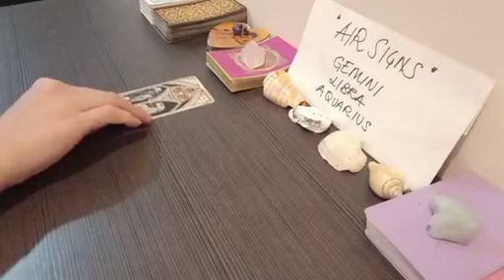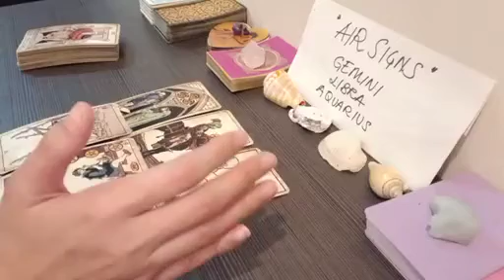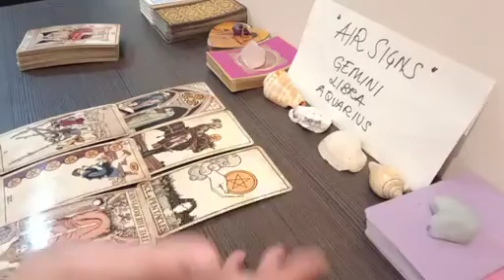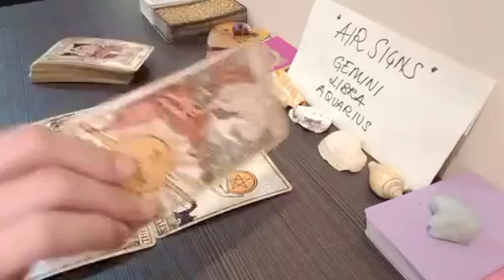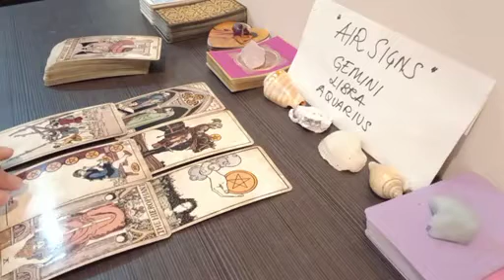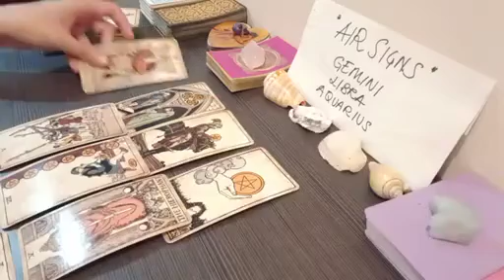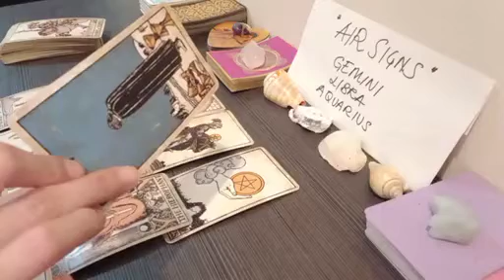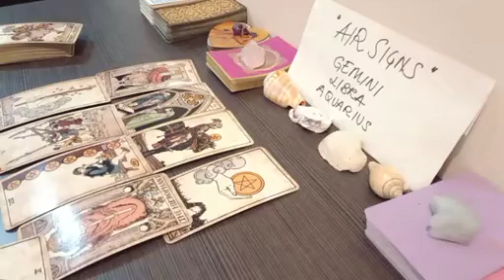LIBRA ❤️‍🔥 THE PERSON ON YOUR MIND RIGHT NOW FEELS THAT....❤️‍🔥 JUNE 2023 TAROT TODAY LOVE UPDATE